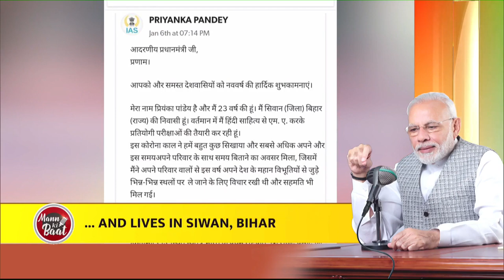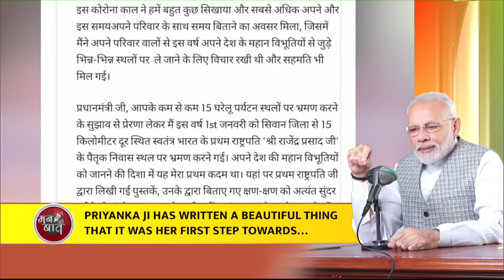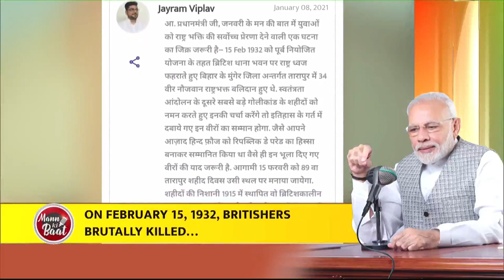Dr. Rajendra Prasad’s ancestral home & Tarapur Shaheed Divas…Citizens share their thoughts with PM